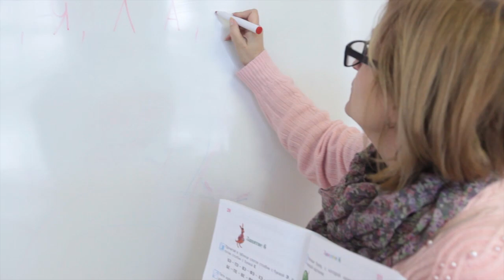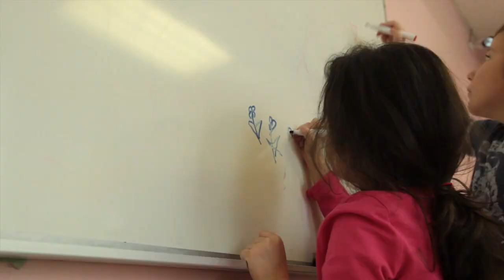Elementary Discovery Academy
Elementary Discovery Academy School in Richmond Hill Ontario Canada